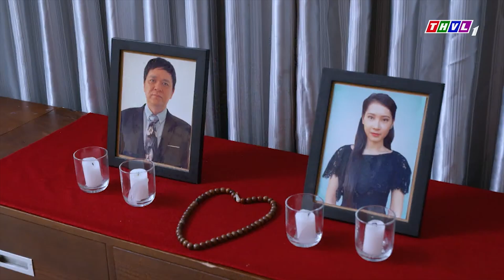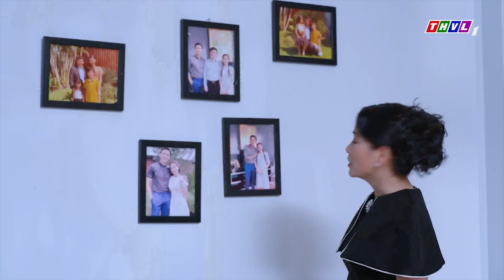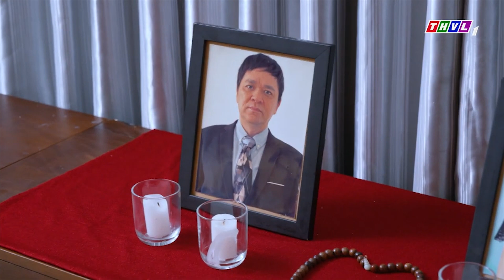CANH BẠC TÌNH YÊU tập 84 | Bà Thúy ÔM MỘNG CHỦ TỊCH, ĐẮC Ý "LÀM KHÙNG LÀM ĐIÊN" trước "CHỒNG YÊU"